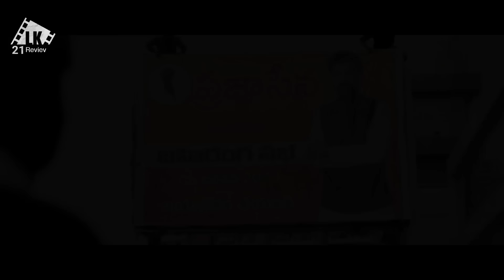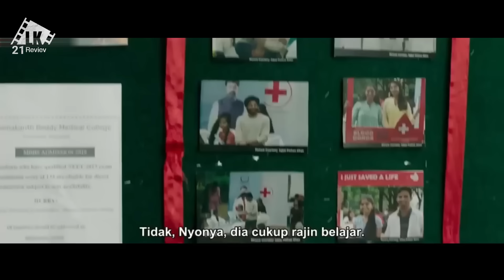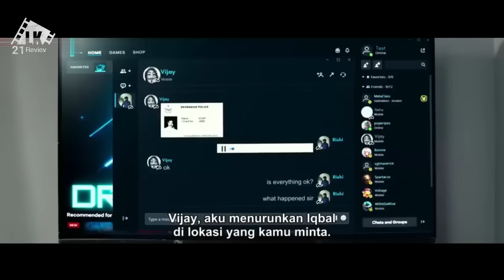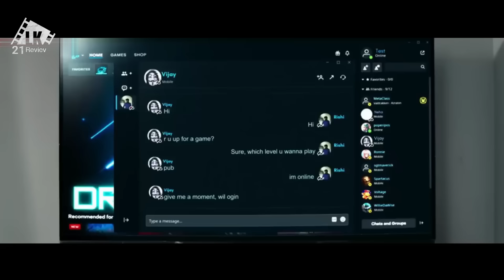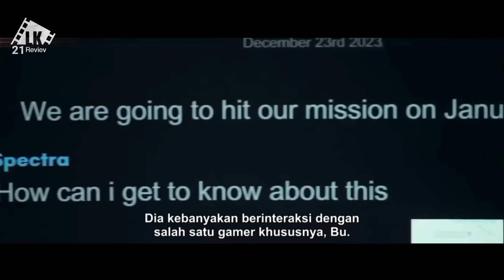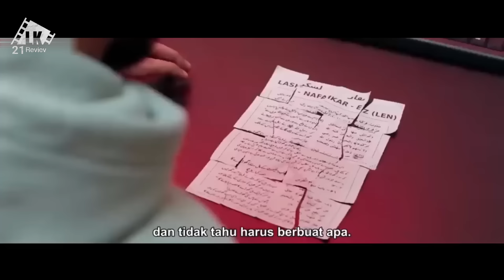AWALNYA DIREMEHKAN TAPI SETELAH TAU IDENTITAS ASLINYA BUAT MAFIA || ALUR CERITA FILM INDIA ACTION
Kapatadhaari (transl. The one who has multiple faces[1]) is a 2021 Indian Telugu-language neo-noir thriller film directed by Pradeep Krishnamoorthy, and produced by G. Dhananjayan.[2] A remake of the 2019 Kannada film Kavaludaari, it stars Sumanth and Nandhita, with Nassar and Jayaprakash in supporting roles.[3] Filmed simultaneously in Telugu and Tamil, the latter was titled as Kabadadaari, with Sibi Sathyaraj replacing Sumanth. The music is composed by Simon K.King. It was released on 19 February 2021.[4]